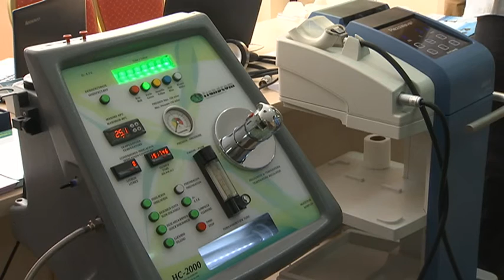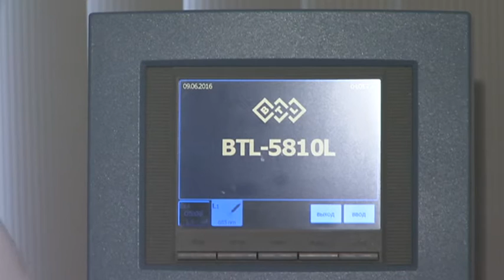Алматыда медициналық туризм қарқынды дамып келеді (09.06.16)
Алматыда «Шипажай-2016» халықаралық форумы басталды. Ауқымды шараға еліміздің түкпір-түкпірінен дәрігерлер, сонымен қатар алыс-жақын шетелден медицина саласының мамандары қатысуда. Екі күнге созылатын жиын Алматы санаторийінде өтуде.